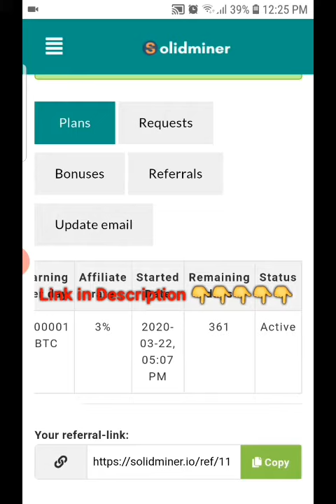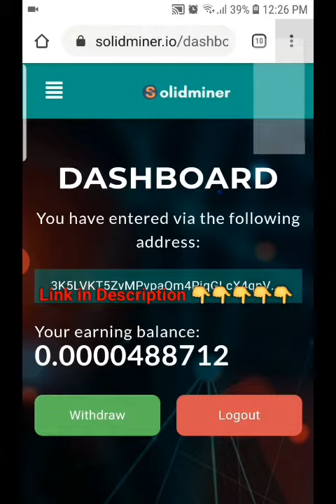Legit mining websites Earn $50 for Free without investment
This website is totally free without investment you can earn real money